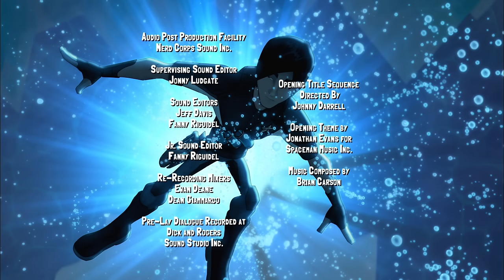Slugterra | Ghoul from Beyond: Part 2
The Dark Slinger and his marauders have invaded Slugterra! But there’s more to this new threat than meets the eye. Eli must fight a very different kind of duel to save Slugterra…and himself.